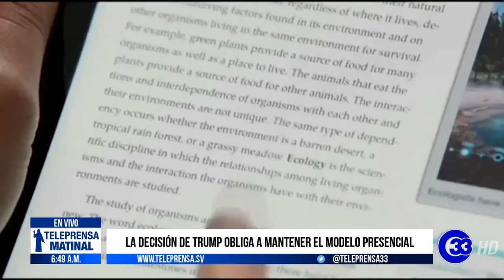Teleprensa33 | Instituciones educativas rechazan medida de Trump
Tras el anuncio del presidente Donald Trump de suspender visas a estudiantes que toman sus clases en línea, las instituciones educativas han reaccionado y critican dicha medida.